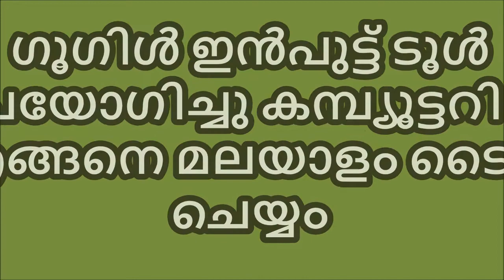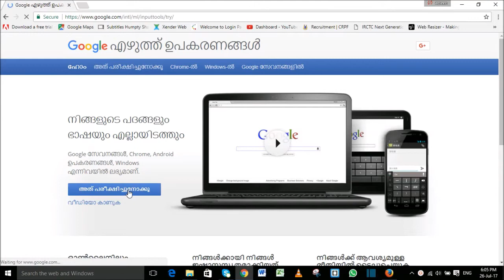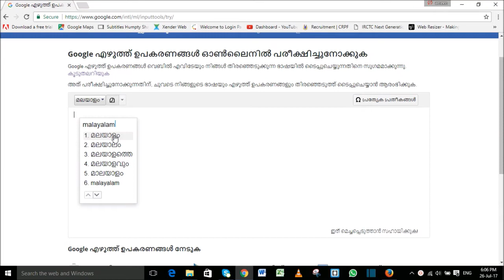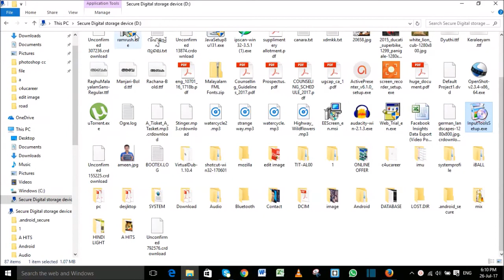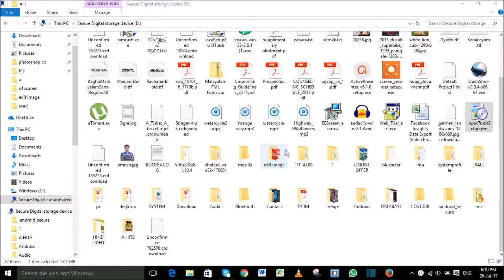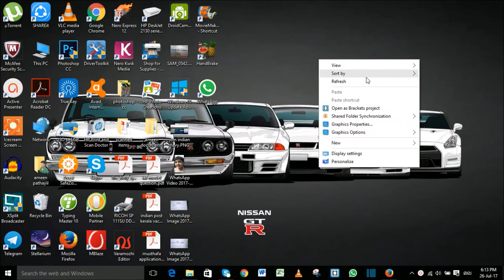How can use Google input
pls use this direct  link to download google input tools for windows